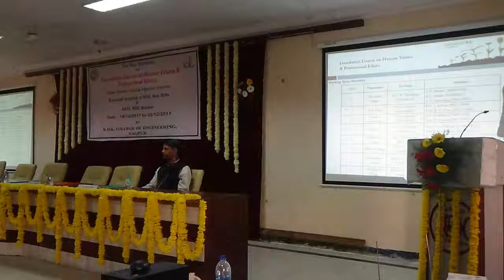Five Day Workshop ON Foundation Course ON Human Values & Professional Ethics 18-12-2017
KDKCE WORKSHOP